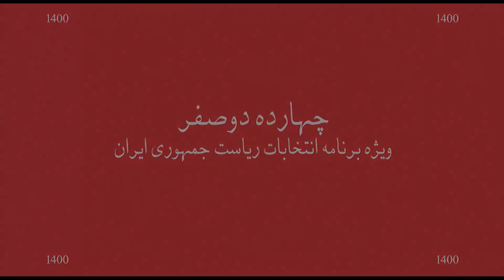چهارده دو صفر - عبدالناصر همتی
ویژه برنامه انتخابات ریاست جمهوری ایران